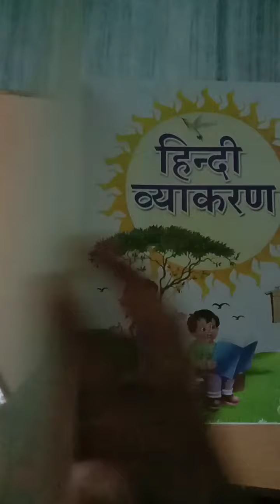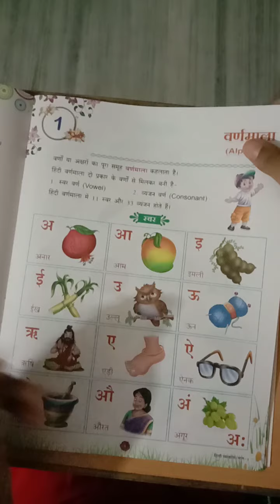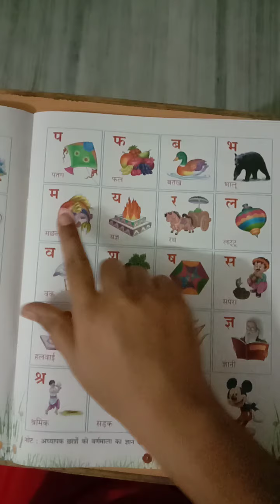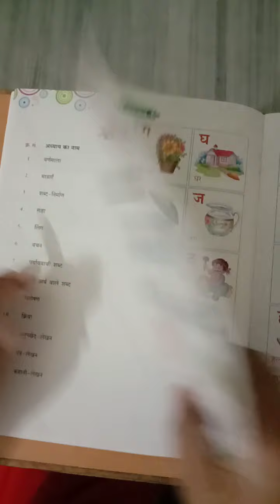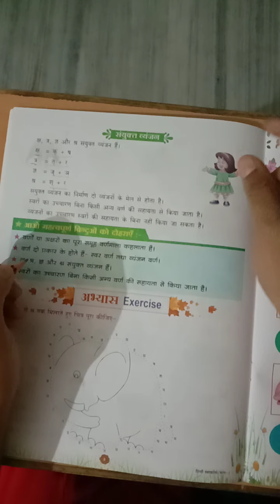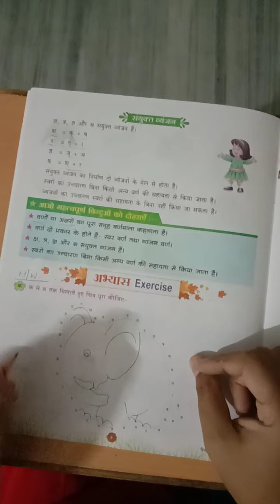Class 1 Hindi Grammar